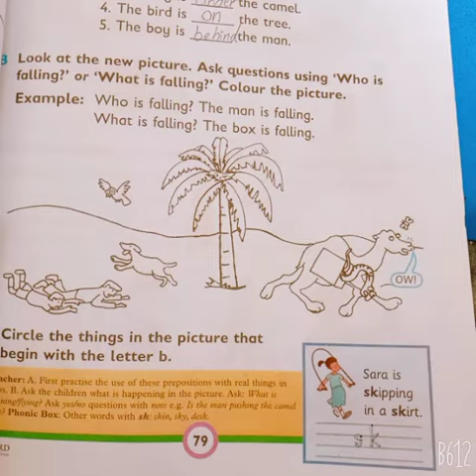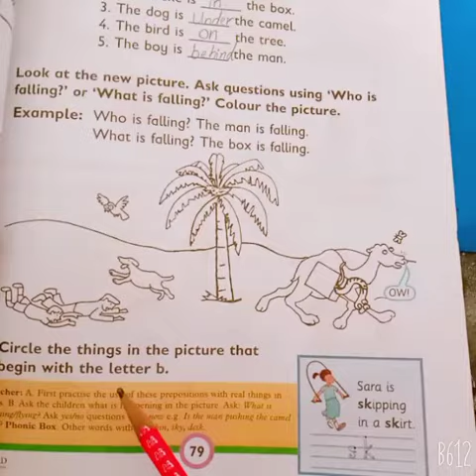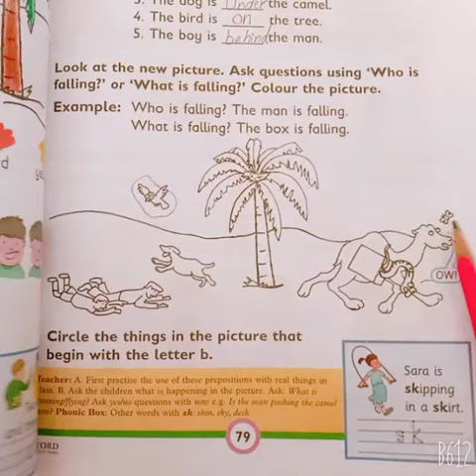Class Montessori III English